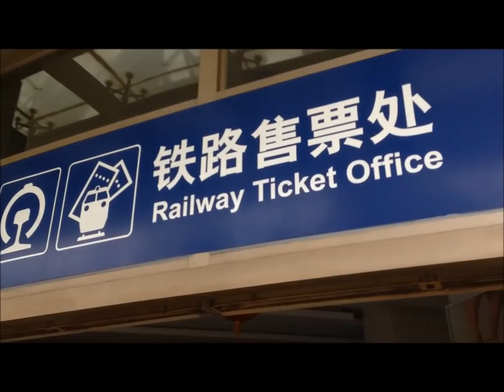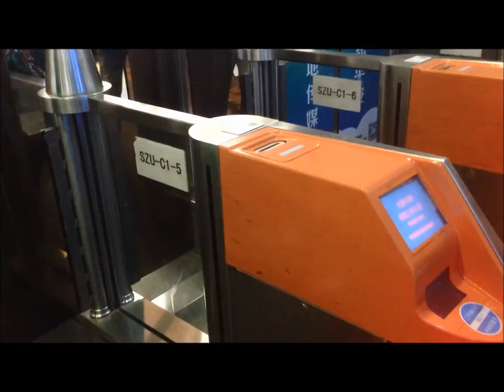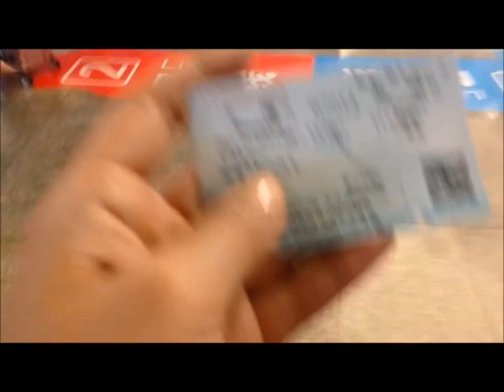駅内がすさまじい…中国の新幹線 坐高铁订婚纱吧~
こんにちは。上海在住の日本人、MIMIこと美舟です。
今日は2017年夏、蘇州でのウェディングドレスのオーダーメイドの動画をご紹介します！
かの有名な歌手もここでオーダーしたとか！
とにかく規模が半端ないって！
今日は前編です。上海の新幹線に乗って蘇州まで行きま～す。

今天的视频是关于定的婚纱。
在苏州虎丘有几千家婚纱商家，规模非常大！
嫌我们从上海火车站坐火车，没想到火车站那么大！！

Hi this is Mimi,I’m Japanese and now I live in Shanghai.Today I'll show you the video about the custom-made wedding dress at Soshu near Shanghai.
Anyway We have to take a train to go there~!

♡Subtitles♡
日本語字幕もあります。ぜひ字幕と一緒にご覧ください。

If you like this video please give me LIKE,thank you!
”イイネ！”ボタンをいただけるとうれしいです。